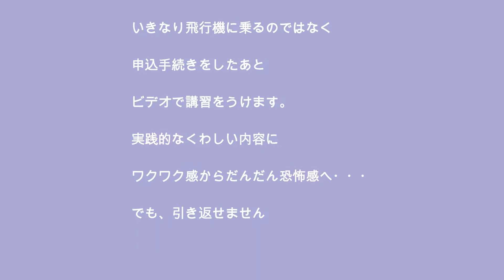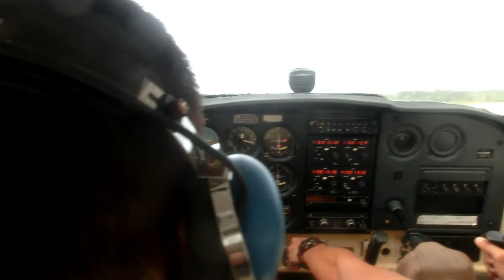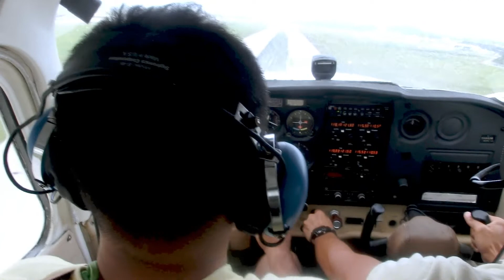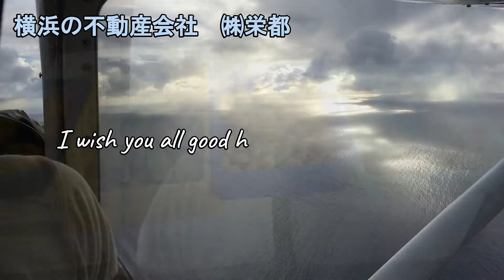パイロット気分を体験 快適な空の旅を・・？小型飛行機操縦体験！ 2015.6 In グアム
コロナ・ウイルスなど知る由もない2015年撮影の動画です。
小型飛行機の操縦体験はとてもいい体験でした。
費用はちょっとお高いですが、グアムにまた来て…と思えば安いものです。
ほとんど操縦桿は体験者が持つことになります。
事前のビデオ講習で操縦を学習しますが、そんなすぐ飛行して大丈夫なの？
と思うほど。
ほとんどの観光客が利用する国際空港での離発着なので緊張します。が、眺めは最高！
まわしものではありませんが、ぜひこの体験お勧めします。
あの浮遊感はPCのフライトシミュレーターでは絶対に味わえません！

当時はGoProなど持ち合わせていなかったので、お見苦しい点はご容赦ください。

◆横浜の不動産会社　株式会社栄都◆
横浜市南区白妙町三丁目34番地9シティパレス横浜阪東橋102号